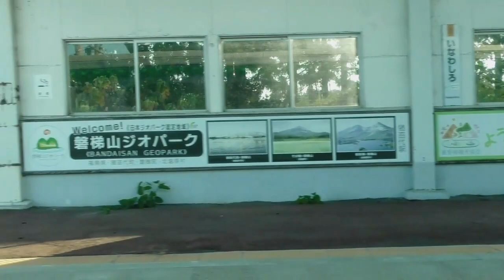オッキな島からお届けします （翁島）から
ＪＲ東日本　磐越西線　翁島⇒猪苗代・関戸⇒中山宿